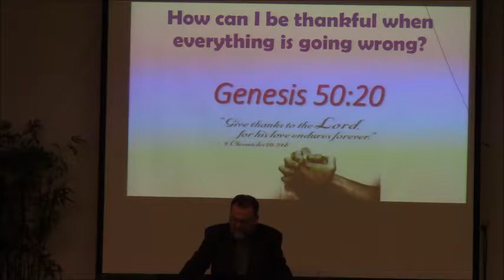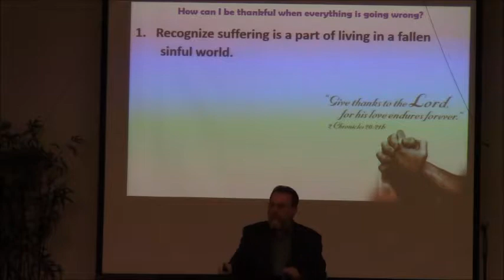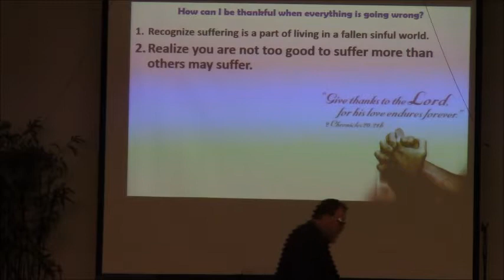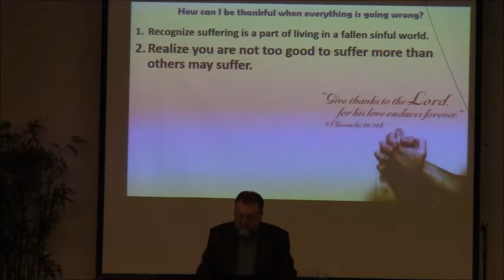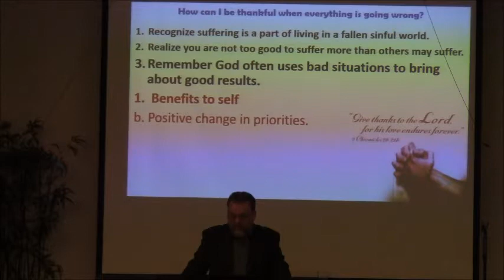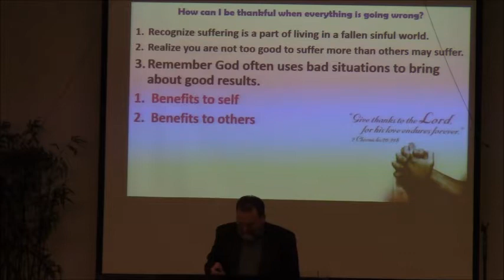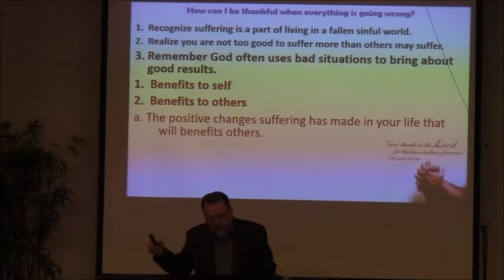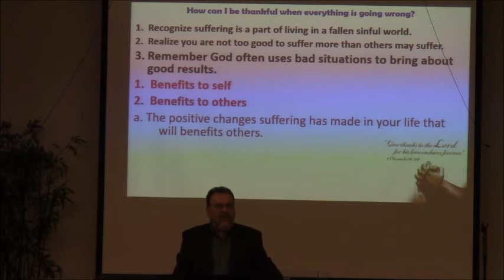GBC Hudson Dean Pratt 11 18 18